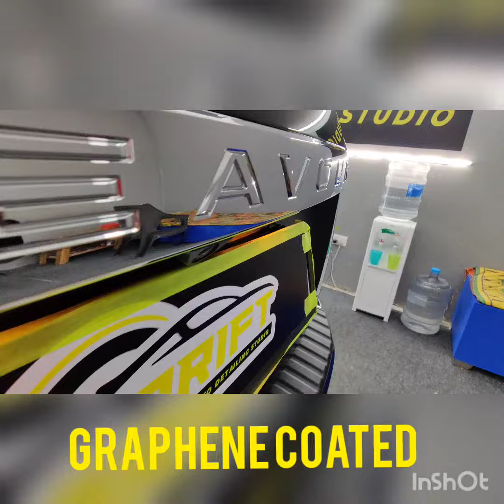Ford Endeavour Undergone 10H Graphene Coating